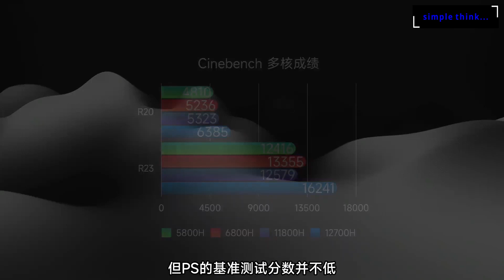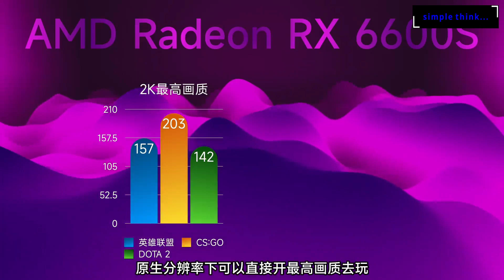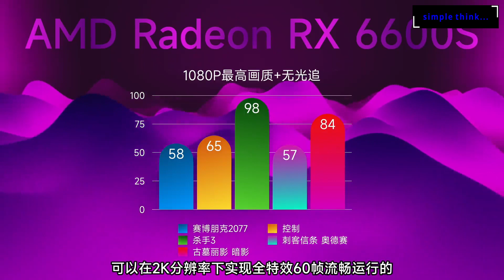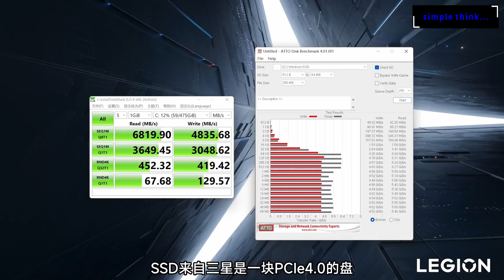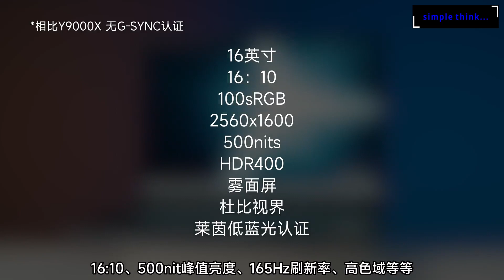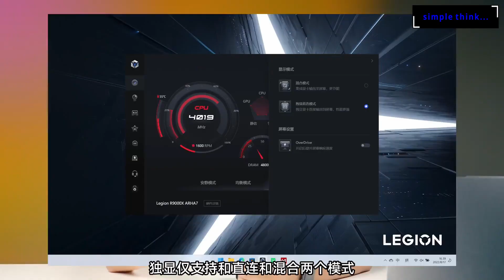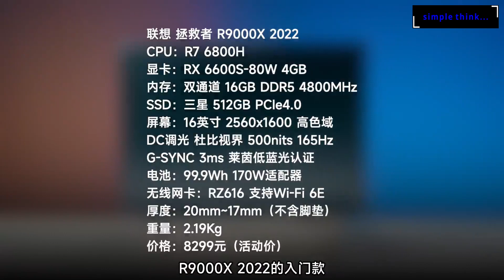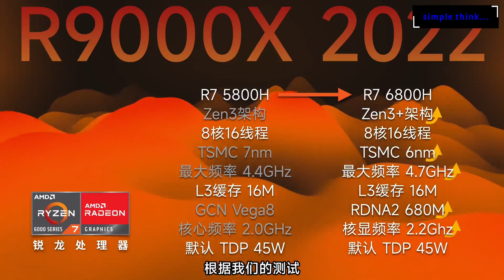2022 Lenovo Legion Slim 7 Ryzen 7 6800H + Radeon RX6600S Details and Disassembly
Legion Slim 7 Ryzen 7 6800H + Radeon RX 6600S